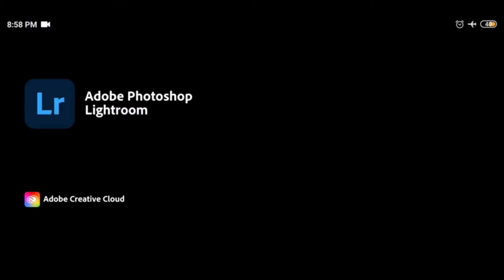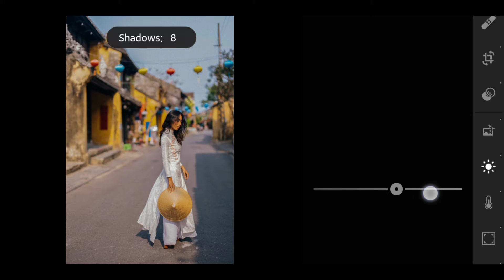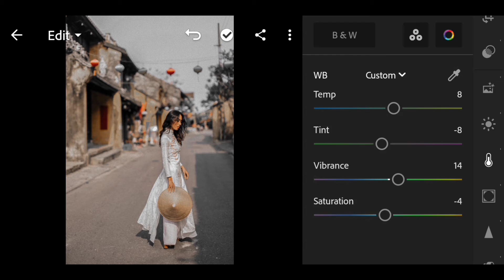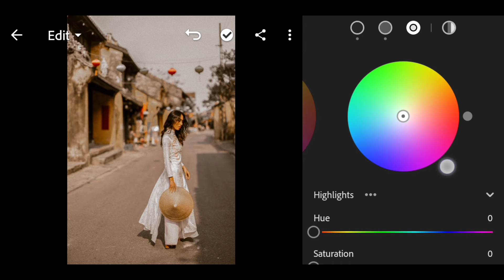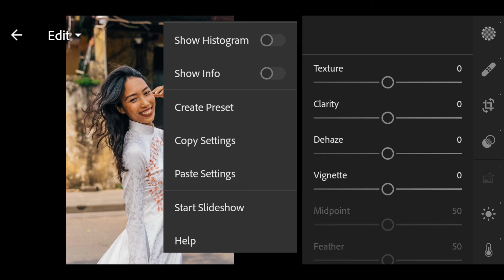Lightroom outdoor photo editing | sunlight airy Premium Lightroom Preset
sunlight airy Premium Lightroom Presets | Lr Photo Editing & Mobile Lightroom Tutorial

▶️ scription

 sunlight airy Premium Lightroom Presets Lr Photo Editing & Mobile Lightroom Tutorial || premium sunlight airy preset lightroom tutorial free dng & Xmp file  | lightroom presets
Editing Tutorial | Lightroom Preset

You can download Lightroom presets for free by clicking on the link below✔️

🔹Pictures:
    • Unsplash
    • Pexels

Lightroom mobile
outdoor preset
outdoor premium presets
Lightroom outdoor photo editing
Picsart
Mobile editing
Lightroom Preset 2022
Nsb pictures
New Lightroom Presets
outdoor photography
Nil editing
aakash editing tutorial
sunlight airy
Photography presets
Lightroom cc
lr editing tutorial akash graphic
aakash editing video
10 free lightroom presets
Lightroom mobile ios
Rohit zinjurke preset
Lightroom mobile indoor
How to create lightroom preset
How to use lightroom mobile
Ar editing
Cinematic prime lightroom preset
Cinematic preset
sunlight airy Premium Lightroom Preset
Prime tone lightroom preset
Moody cinematic lightroom preset
Prime cinematic lightroom preset
Outdoor preset
Lighthroom mobile
graphic Akash presets
graphic Akash editing
akash editing
akash editz